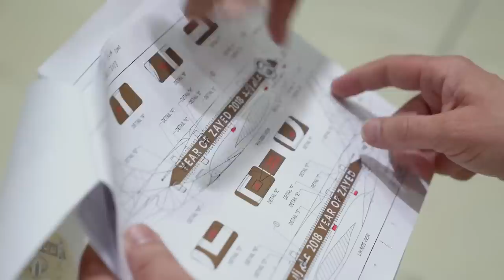Etihad Airways CANCELS A320neo Order!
Unfortunate news has surfaced - for Airbus - the gulf airline has cancelled their order for 10 Airbus A320neo planes. They still have an order for 26 A321neo's and this remains unaffected. Will there be further cancellations in the future? We'll see!

Navgeek Aviation